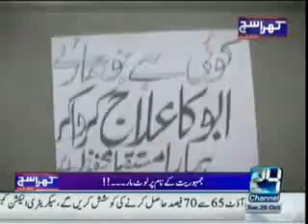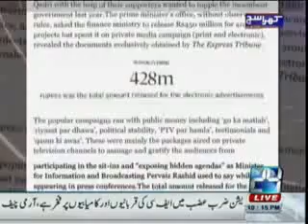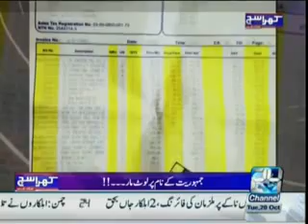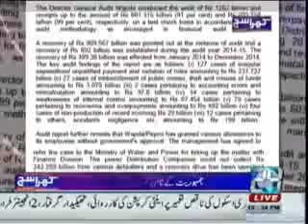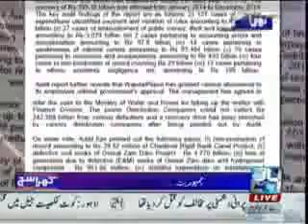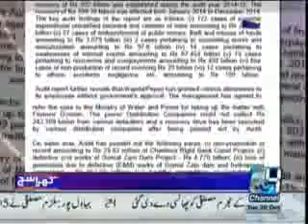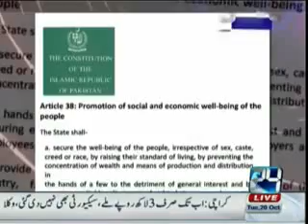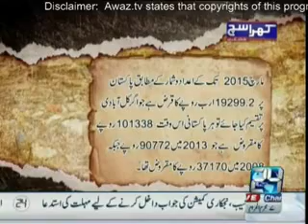Pakistan No 1 Country in Girls Prostitution Full Documentary Awaz Tv Official